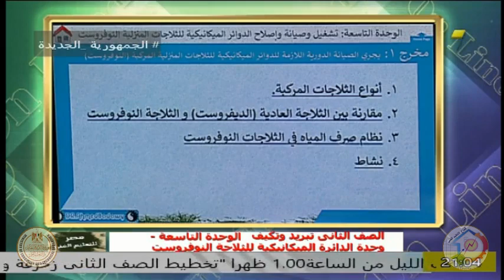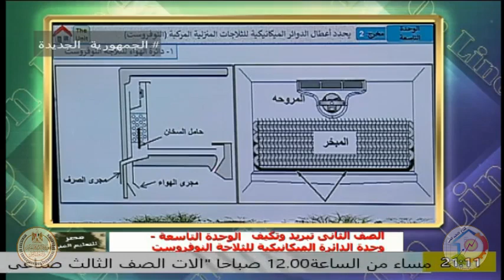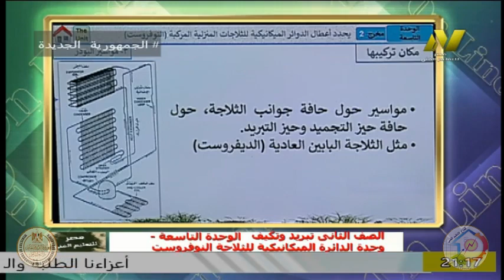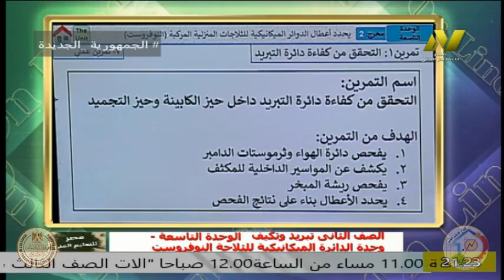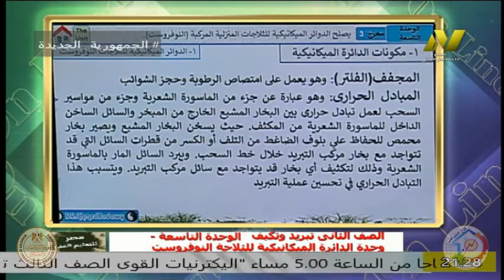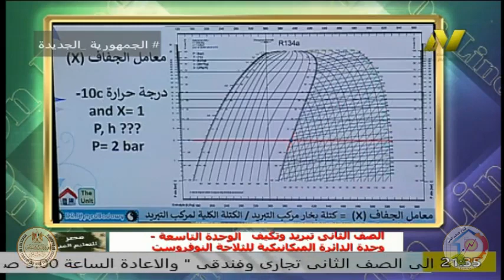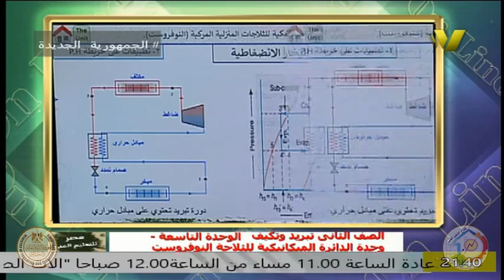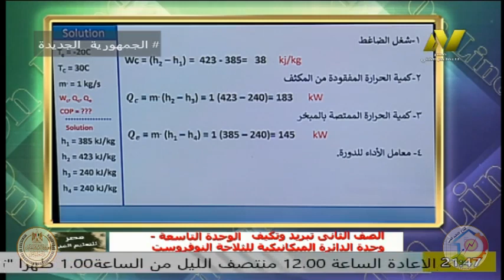الصف الثانى صناعى - فنى تكيف وتبريد - وحدة الدائرة الميكانيكية - د احمد بدوى